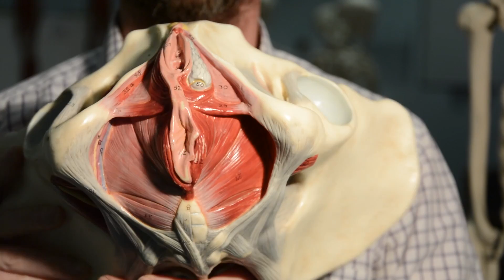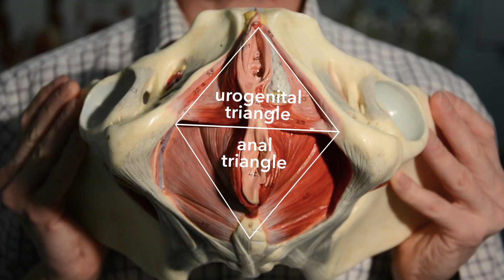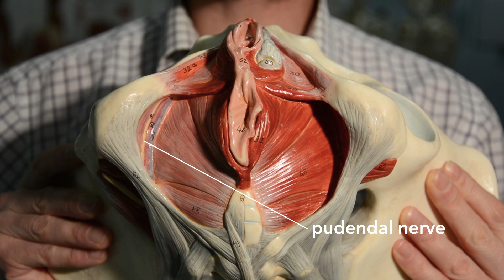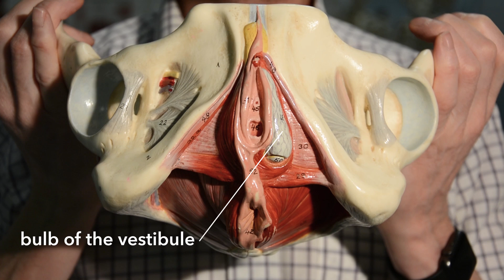Anatomy of the perineum and the erectile tissues of the female external genitalia (clitoris).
The anatomy of the perineum! Not the patch of skin, but the anatomical region inferior to the pelvic floor. And while we're there, let's talk about the anatomy of the erectile tissues of the female external genitalia because that's what we find there.

Album: XXVII
Song: Tabulasa